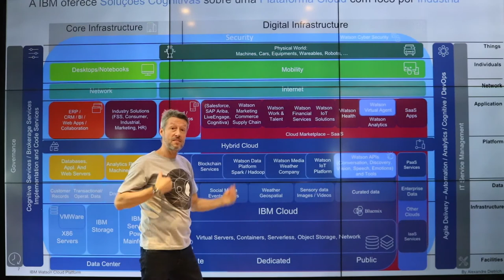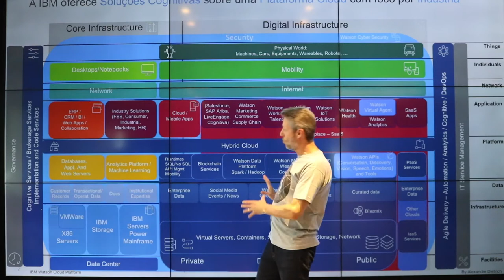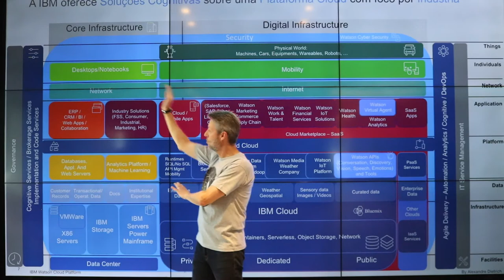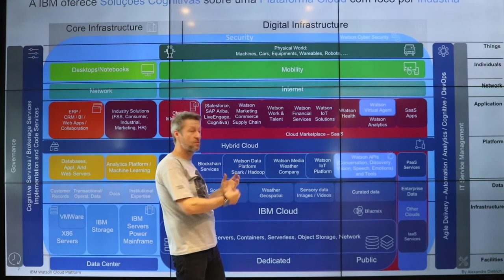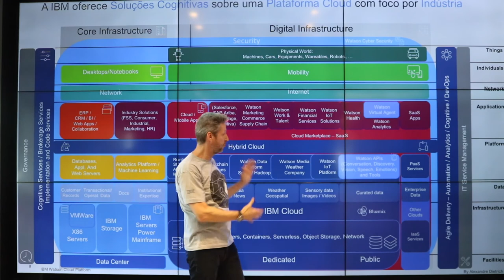O Waston é parte de uma Arquitetura mais ampla para as Empresas - Parte 2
Agora que você já entendeu esta arquitetura, veja um pouco mais de por que você deve se preocupar com isto, de onde vem o valor dos grandes componentes e que ela é parte de uma jornada e não o fim em si. Otimizar para poder inovar, integrar para poder competir.